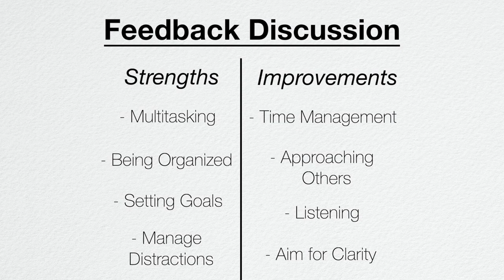Tips for Great Performance Discussions: Leadership Coaching with John Riordan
Performance Discussion can be difficult. Here, we offer you practical tips and questions to make these conversations flow more comfortably and to help you build trust with you and your team members. If you want more resources and leadership coaching, check out our